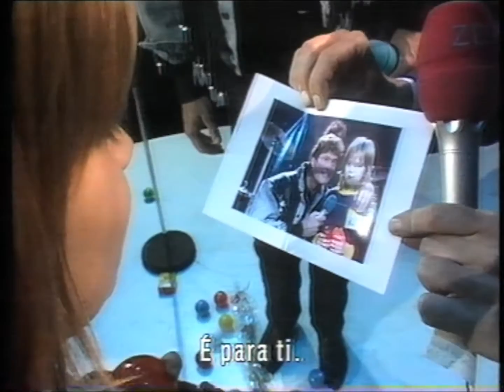David Hasselhoff I`ve Been Looking for Freedom